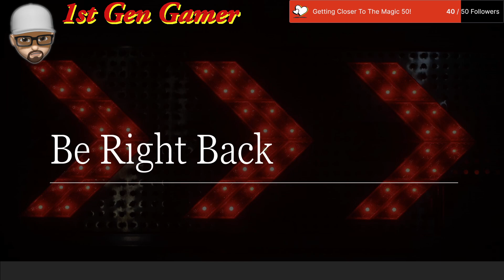Fortnite - Teeny Technical Tuesday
1st Gen Gamer Twitch Stream Archive August 30 Fortnite Duos Zero Build Battle Royale gameplay.